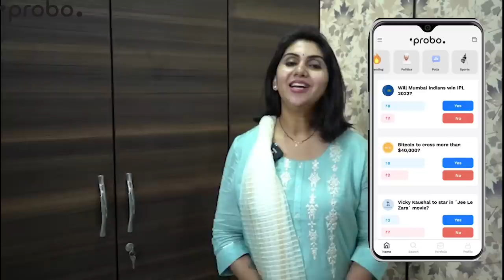Rudved Shopping కి లక్ష అయింది అని అక్క తో ప్రాంక్ చేశా || Keerthi Jai Dhanush || Strikers